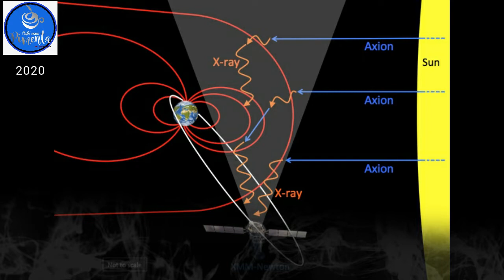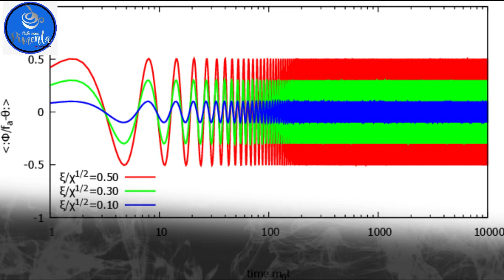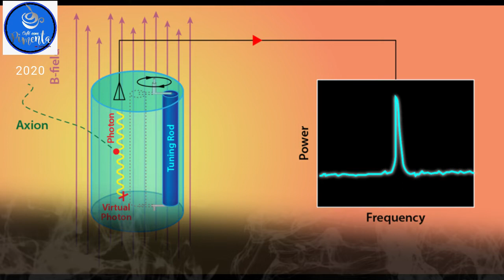Vivemos em um Axiverso - teoria das cordas pode ser comprovada finalmente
Link para quem quiser colaborar com a Vakinha. Esta campanha é para compra de equipamentos afim de melhorar a qualidade do canal para você que segue e gosta do canal. Desde já meu muito obrigada a todos que puderem colaborar.

OU
Banco ITAÚ, AG3115
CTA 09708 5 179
Jaqueline Bezerra Longoni

Este vídeo tem o apoio da rede UPC - Unidos Pelo Conhecimento e da Brasilwebhost

Há um tipo de simetria, chamada simetria de PC, que diz que matéria e antimatéria devem se comportar da mesma maneira quando suas coordenadas são revertidas. Mas essa simetria não parece se encaixar naturalmente na teoria da força nuclear forte. Uma solução para esse quebra-cabeça é introduzir outra simetria no universo que "corrija" esse mau comportamento. No entanto, essa nova simetria aparece apenas com energias extremamente altas. Nas energias baixas cotidianas, essa simetria desaparece e, para explicar isso, surge uma nova partícula - o axio.